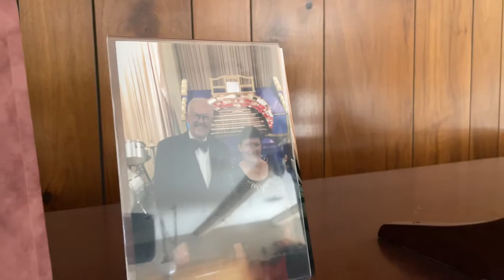Honey Come Back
"Honey Come Back" was written by Jimmy Webb and popularized by Glen Campbell in 1970.  Ray Conniff and The Singers also had a version of “Honey Come Back” on their album Bridge Over Troubled Water.

Annette Jacob performs a rendition of the same song on her Walker Organ.